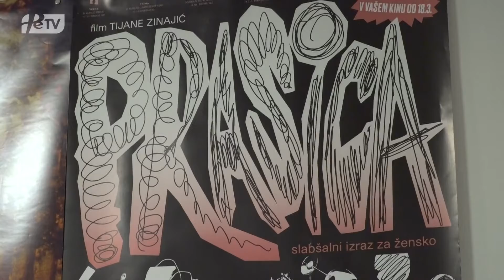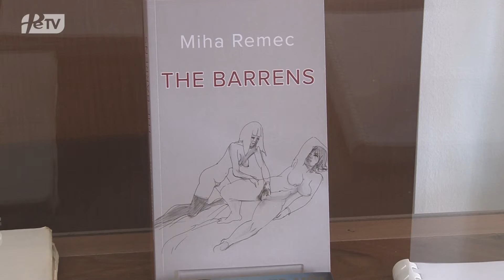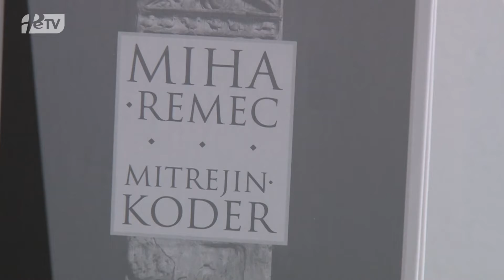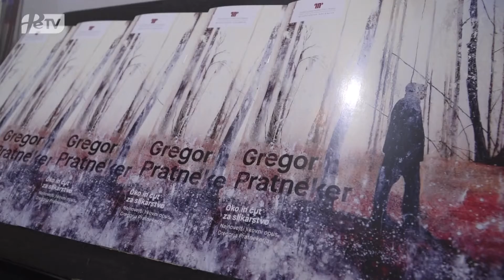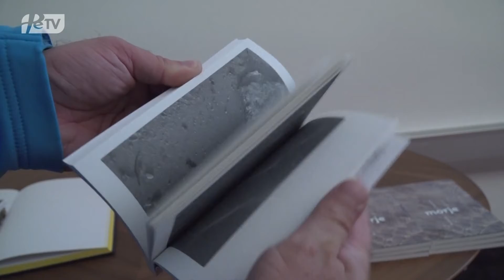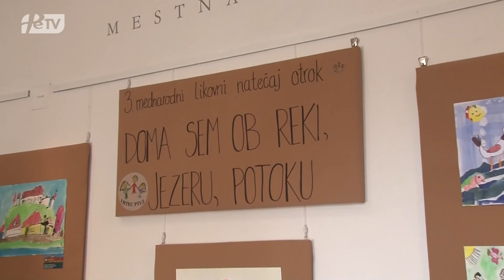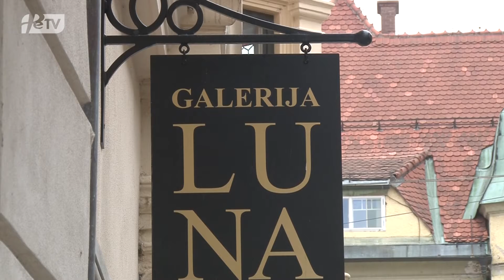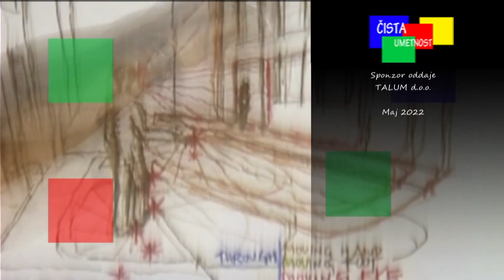ČISTA UMETNOST - MAJ 2022